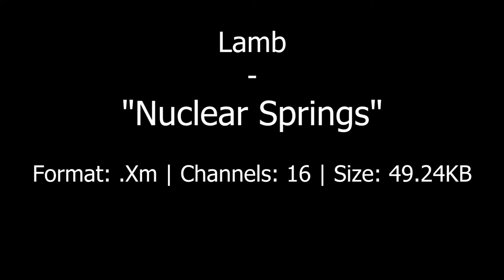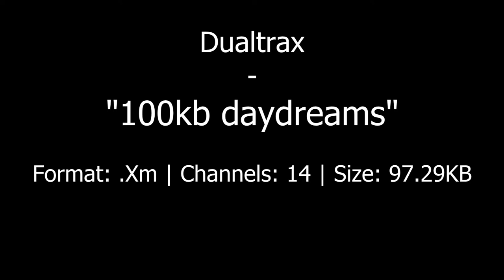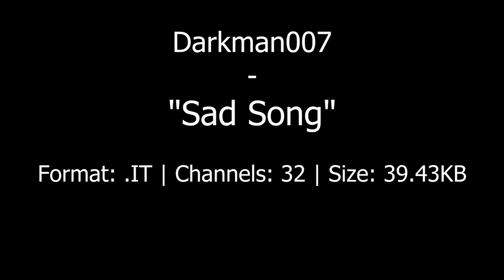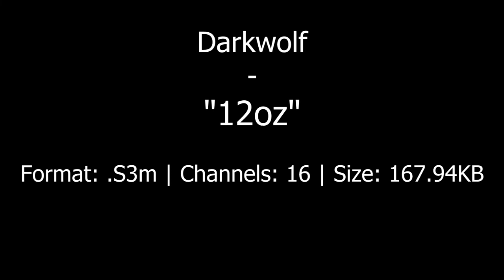Tracker music mix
0:00 distant lullaby
3:39 nuclear springs
6:39 100kb daydreams
9:25 crossroads
13:46 experience
16:49 hymn
21:42 yuki satellites
25:24 funky stars
27:47 sad song
31:03 12oz
34:27 point of departure
39:44 foregone destruction